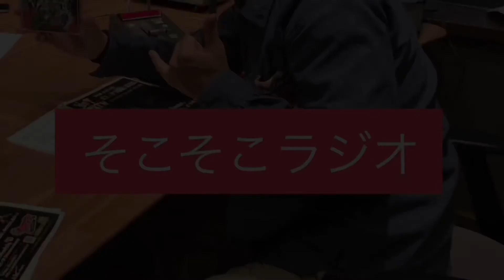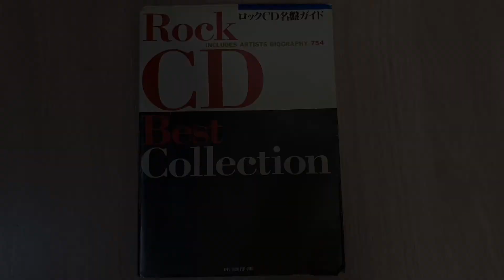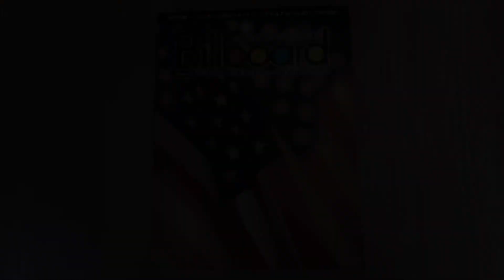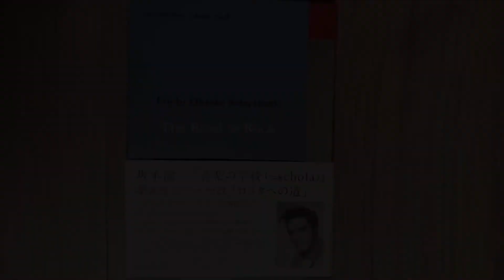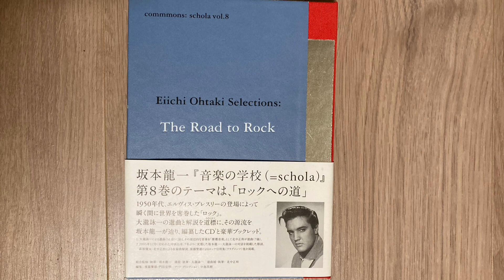"音楽談義のそこが…？！" 第75回『そこそこラジオ』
第75回の今回は、『音楽談義のそこが…？！』な感じの内容です！